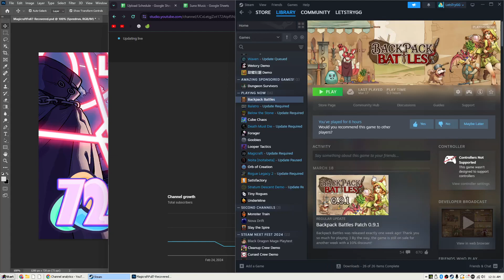Corrupted Pyro: Early Corrupted Sword, Gold 38 - Backpack Battles S2E9